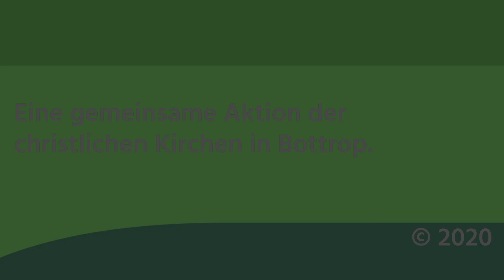Warum gibt es Weihnachten Geschenke? - (W)Orte im Advent #10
Wo kommt eigentlich der Brauch her, sich Weihnachten zu beschenken? Gemeindereferentin Christiane Hartung klärt an diesem 10. Dezember darüber auf - umgeben von guten Büchern.